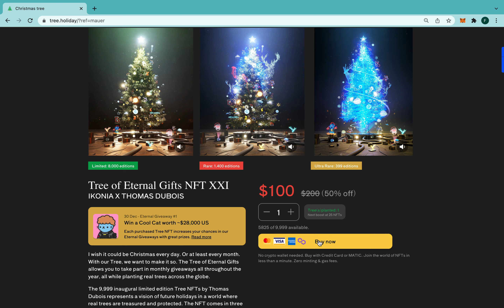Our Easy and Quick Payment & Automatic Wallet Creation flow - Google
A step by step demonstration of how easy and quick it is to purchase an NFT of a project developed by Forza Ikonia.